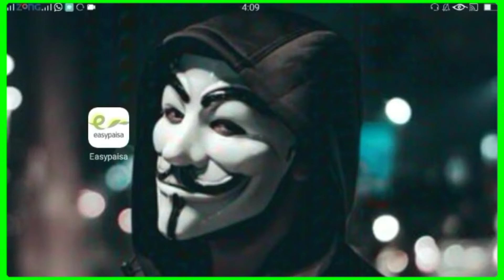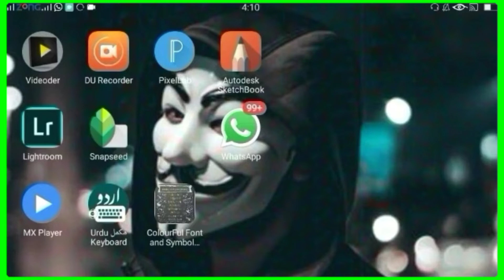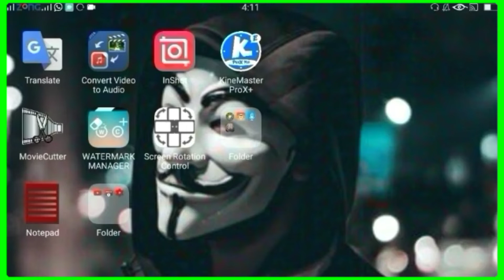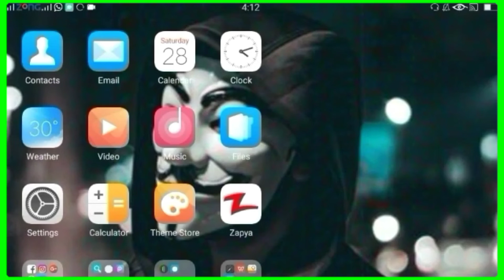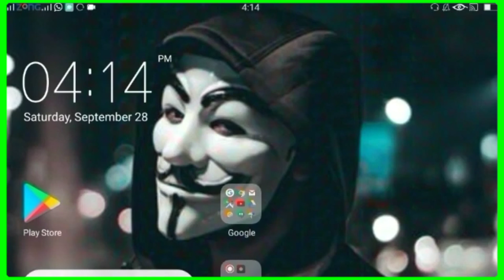How To Get 500 To 1000 Daily On Aour Mobile Phone | روزانہ پانچ سو سے ہزار فری کماؤ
Earn Free On Jazz Cash Get 500 Daily | روزانہ حاصل کرو 500
jazz sim free internet pakage
monthly internet pakage
jazz weekly internet pakage
3day internet pakage
latest internet pakage monthly